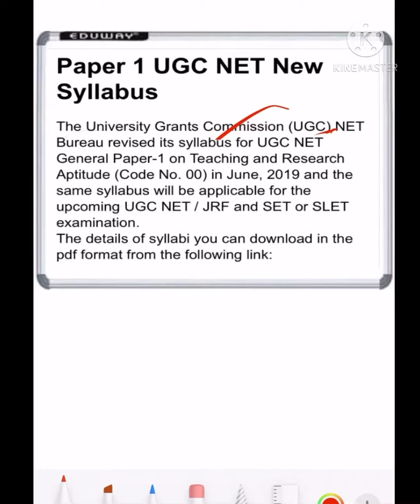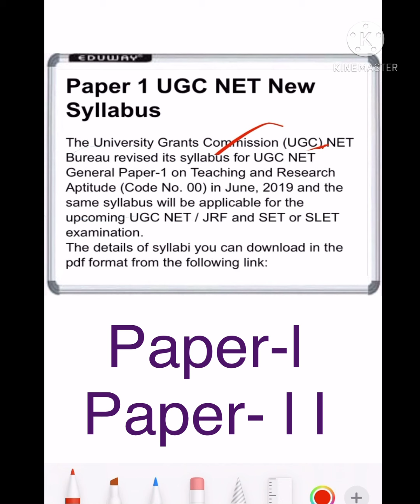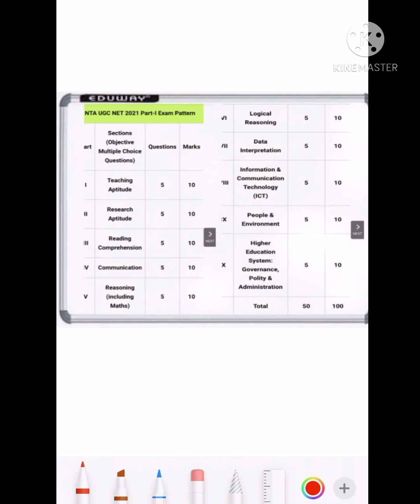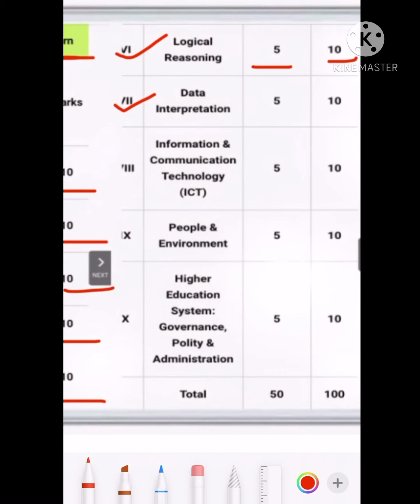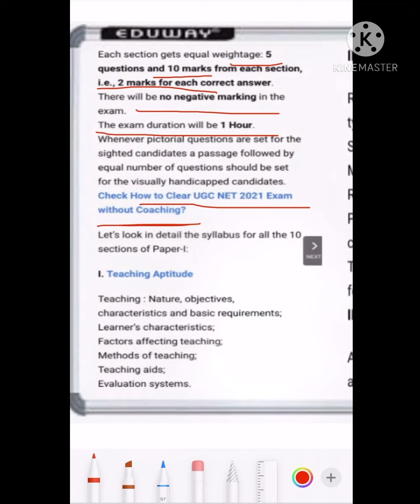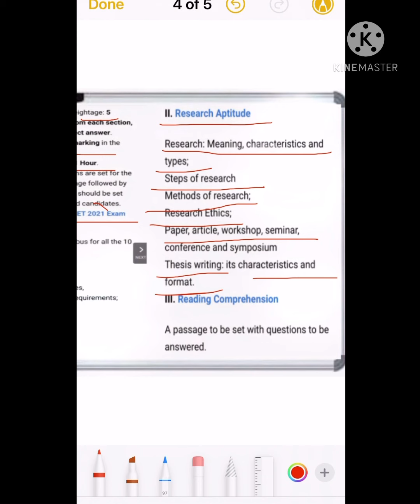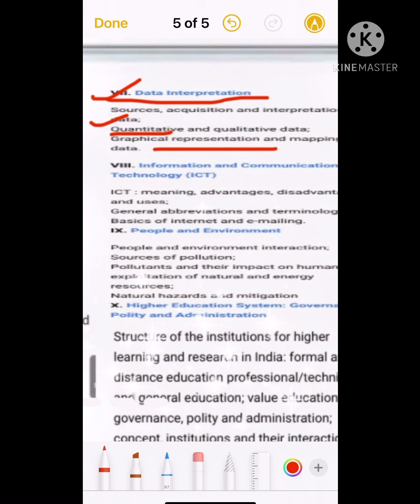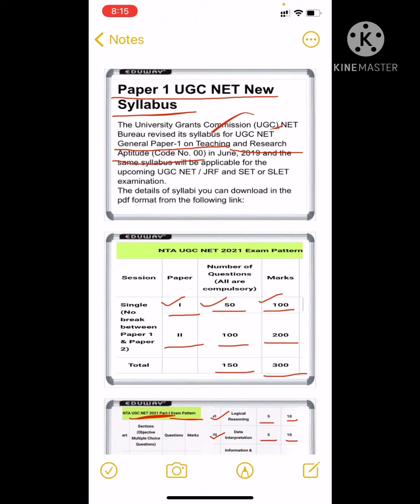NET Eaxm I UGC | SET I MCQ l Test I NET Syllabus I NET&SET syllabus in Marathi I